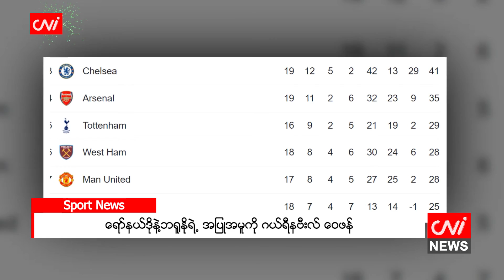ရော်နယ်ဒိုနဲ့ဘရူနိုရဲ့ အပြုအမူကို ဂယ်ရီနဗီးလ် ဝေဖန်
၂၀၂၁ ခုနှစ်၊ ဒီဇင်ဘာ ၂၈

မန်ချက်စတာယူနိုက်တက် အသင်းရဲ့ ဂန္တဝင်နောက်ခံလူဖြစ်တဲ့ ဂယ်ရီနဗီးလ်က နယူးကာဆယ် အသင်းနဲ့ တဖက် (၁)ဂိုးစီ သရေကျတဲ့ပွဲမှာ စိတ်ပျက်ဖွယ်ကောင်းတဲ့ အပြုအမူတွေပြသခဲ့တဲ့ ရော်နယ်ဒိုနဲ့ ဘရူနိုဖာနန်ဒတ်စ်တို့ကို ဝေဖန်လိုက်ပါ တယ်။

မန်ချက်စတာယူနိုက်တက် အသင်းဟာ ဒီပွဲမှာ စိတ်ပျက်စရာကောင်းတဲ့ ခြေစွမ်းပြသခဲ့ပြီးနောက် ရော်နယ်ဒိုဟာ အဝေး ကွင်းကို လိုက်ပါအားပေးခဲ့တဲ့ ပရိသတ်တွေကို အသင်းဖော်တွေနဲ့အတူ မနှုတ်ဆက်ဘဲ အဝတ်လဲခန်းထဲ တန်းဝင်သွားခဲ့တာ ပါ။ ဒီပွဲမှာ နယူးကာဆယ် အသင်းက စိန့်မက်ဆီမန်ရဲ့ သွင်းဂိုးနဲ့ ပထမပိုင်းမှာ ဦးဆောင်နေခဲ့ပေမယ့် ဒုတိယပိုင်းမှာ လူစားဝင် လာတဲ့ တိုက်စစ်မှူး ကာဗာနီက မန်ချက်စတာယူနိုက်တက်အတွက် ချေပဂိုး သွင်းယူခဲ့တာ ဖြစ်ပါတယ်။

Source: Daily Mail